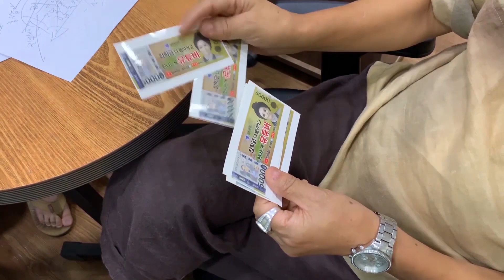유튜브 계속해도 될까요? (feat.율하 사주약방)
안녕하세요 뭉순임당 임당 :)

사주를 봐주신 '한천' 선생님은 저랑 친한 조교님의 아버지세요.

연애사주를 기가막히게 봐주시는데 진짜 기가막혀서 편집했습니다. (소름돋게 다 맞음)

무료로 사주를 봐주신 한천 선생님 감사드립니다!